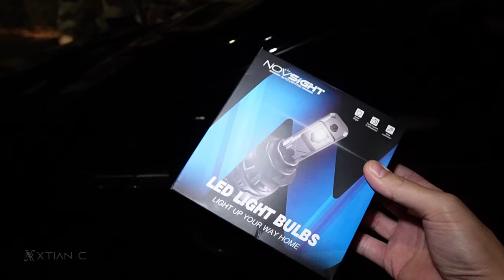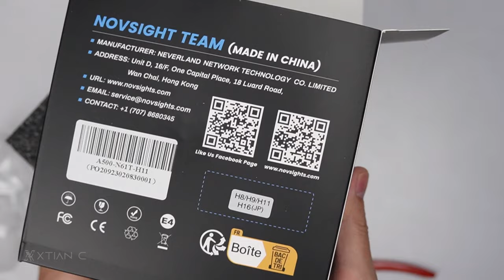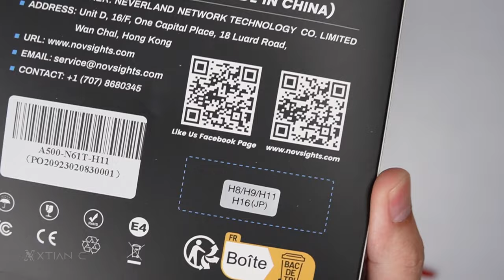Novsight N61T Tricolor (H11) LED Fog lights REVIEW - Installation I Alignment I Road Testing [PH]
ito na kaya ang BEST budget or bang for the buck replacement LED headlight & Foglight?
My initial review of Novsight N61T Tricolor (H11) LED Fog lights for my Mitsubishi Xpander.

Timestamp / Video Content:
0:00 - Preview
0:29 - Intro
1:19 - Novsight N61T Unboxing & First impression
3:16 - How to disassemble fog lights of Mitsubishi Xpander
4:10 - How to install Novsight N61T LED fog lights
6:38 - How to align Novsight N61T LED fog lights
9:07 - Novsight N61T Tricolor LED fog lights test on 3M light tint
16:50 - Outro